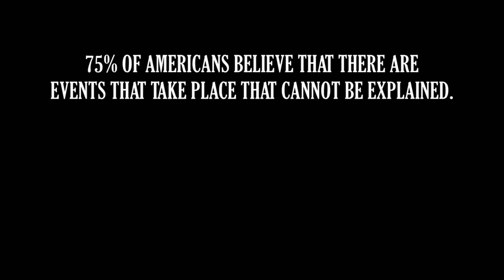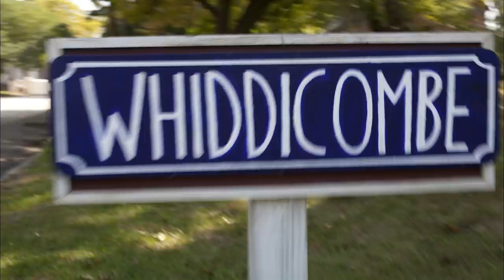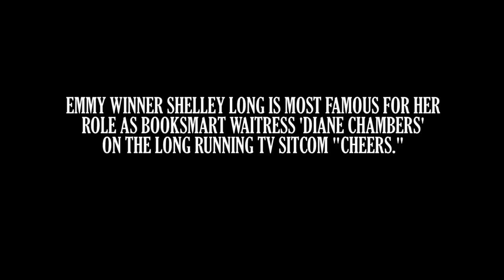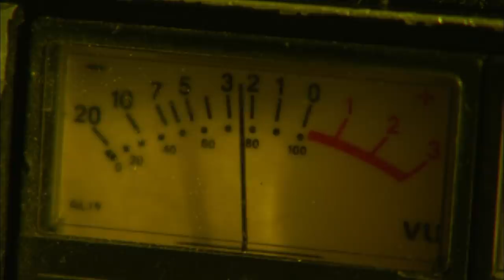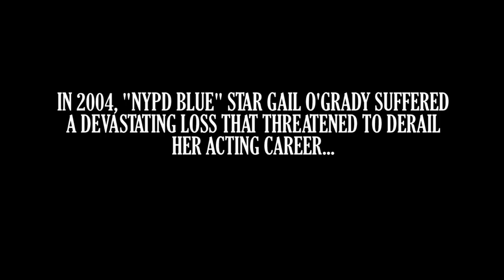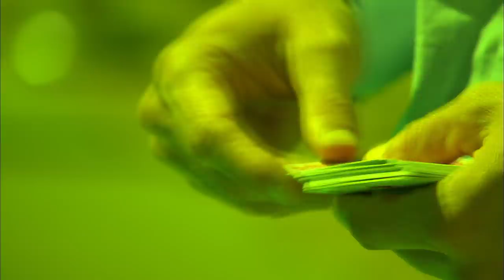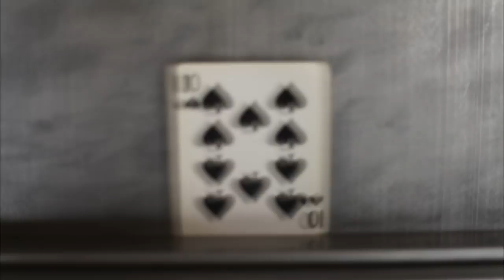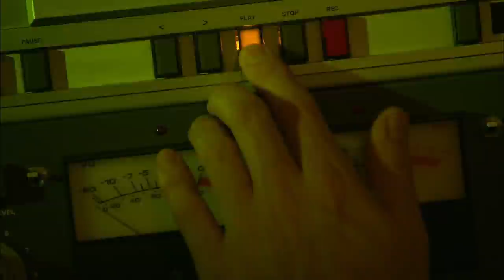A Town Full of... ZOMBIES?! - Celebrity Ghost Stories (Season 2, Episode 15) | LMN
Shelley Long, Daniel Stern, Gail O'Grady, and Matt Sorum share their encounters with ghosts in Season 2, Episode 15 of Celebrity Ghost Stories

Stars and Spirits Paranormal storyteller and world-renowned psychic-medium Kim Russo is bringing some of the biggest names in entertainment back to the sites of their paranormal experiences for an unfiltered and, in some cases, dangerous reunion with the ghosts of their past.